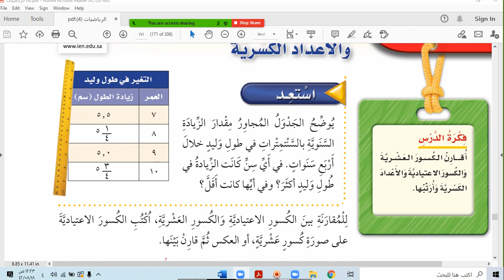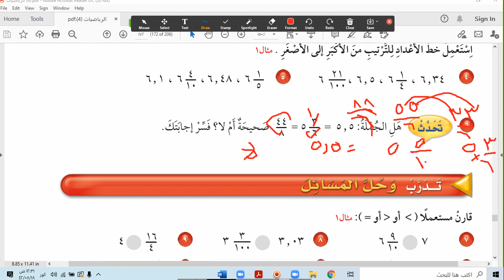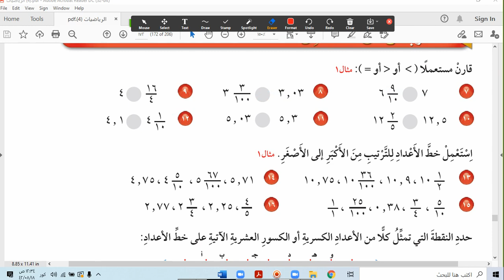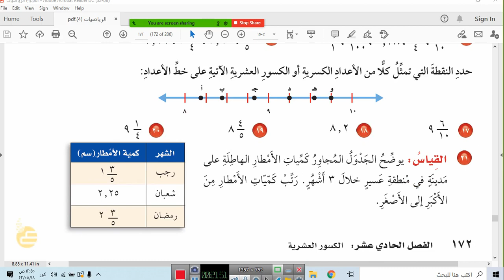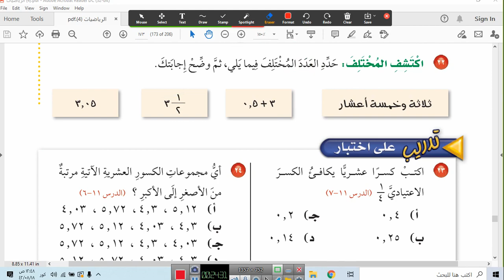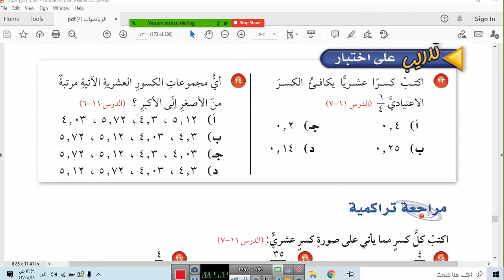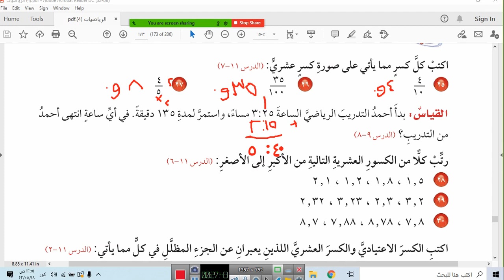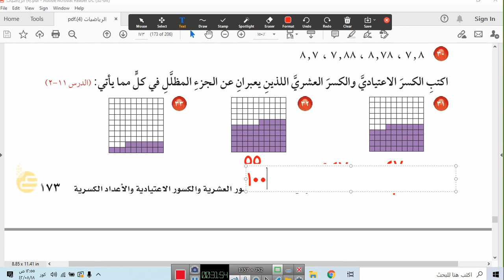حل الكسور العشرية والكسور الاعتيادية والأعداد الكسرية ص١٧١ رياضيات رابع ابتدائي